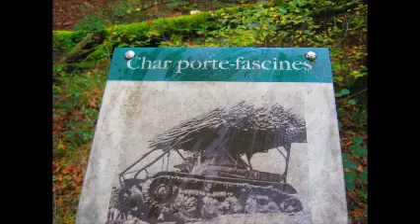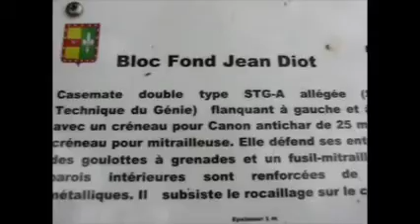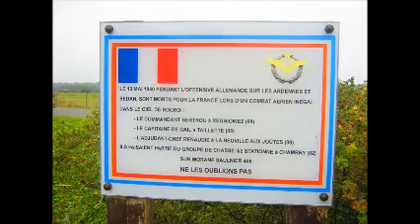Bunkers en el Bosque de La Neuville-aux-Joûtes - Cendron -